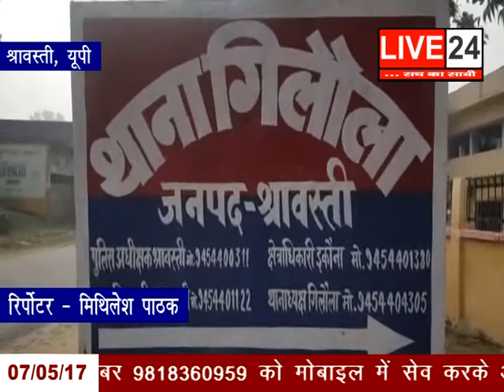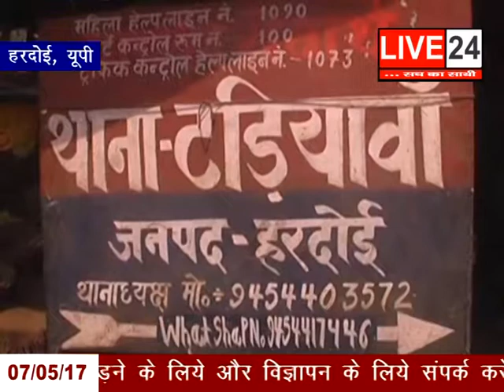07 MAY LIVE 24 02